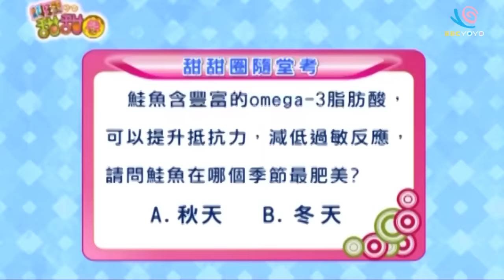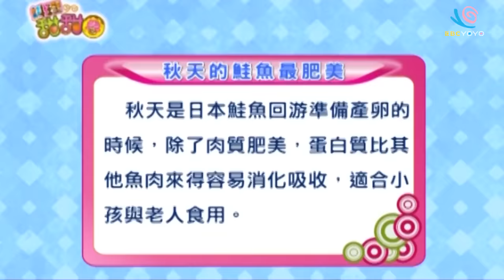生菜鮭魚鬆｜料理甜甜圈｜YOYO｜S6｜第29集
親子快樂做料理，甜蜜幸福在一起～
今日料理：生菜鮭魚鬆
主持人：香師傅(香蕉哥哥)、小姐主廚(愛子)
來賓：主廚_Stanley